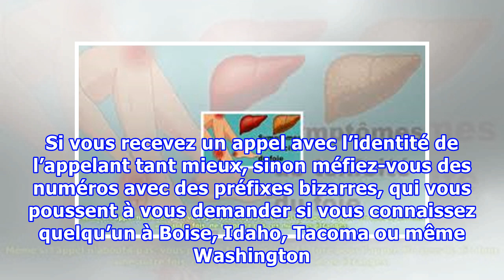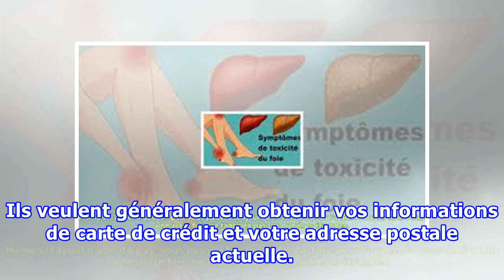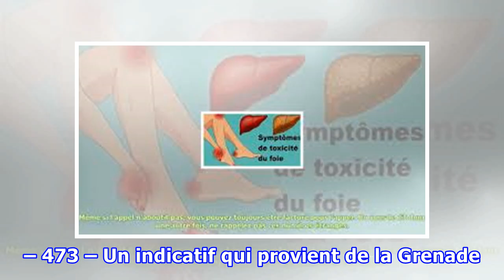Alerte de la police : Ne jamais répondre à un appel téléphonique de ce numéro !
Comme si les arnaques par mail ne suffisaient pas, une autre technique de fraude par téléphone a récemment vu le jour. Les fraudeurs appellent, laissent le téléphone sonner un coup ou deux, raccrochent puis attendent sagement que vous les rappeliez. Cependant, ce geste banal et habituel peut faire de vous une nouvelle victime de fraudes téléphoniques. Explications. La police a récemment lancé un avertissement au sujet d’une nouvelle technique d’arnaque au téléphone. Si vous souhaitez garder vos ...